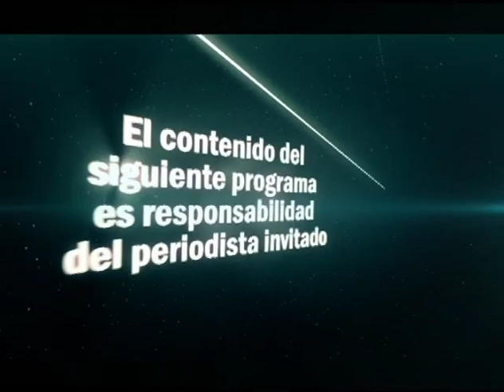SALA DE PRENSA CAP 9 Gilberto Serrato.mov